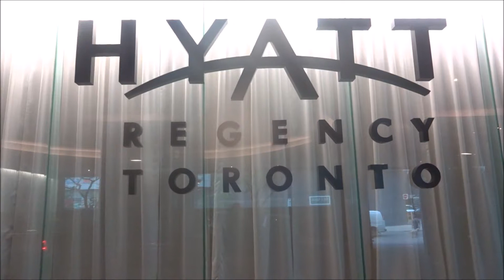CANADA SUMMER 2K17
My vacation was great here at Canada and I hope I come back here one day soon.

●Sad Puppy - Never Look Back